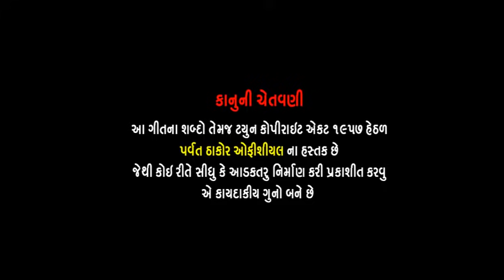Nachi le Ne Bhaya || 2021 supar Hit Timli || Parvat Thakor & Parul Rathva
Parvat Thakor & Parul Rathva new Timli 2021
Nachi le Ne Bhaya || Supar Hit Timli

Producer- Ravi Rathva.Parvat Thakor
Track - Nachi le Ne Bhaya
Genre -  Gujrati timli 2021
Singer - Parvat thakor & Parul Rathva
Recording - Somnath studio / Halol
copyRight - Parvat thakor official

વધુ ઓડિયો તેમજ વિડીયો જોવા માટે અમારી ચેનલ ને sascribe કરો

ખાસ સુચના- આ ગીત ડાઉનલોડ કરી/રિમિક્સ કરી ને યુટયુબ કે સોશિયલ મીડિયા પર અપલોડ કરવુ એ કાયદાકીય ગુનો છે

चेतावनी - बिना परमिशन के गाना/विडियो को अपलोड करना या रिमिक्स करना गैर कानूनी है ऐसा करने पर आपको कोपीराइट स्ट्राइक का सामना करना पड़ सकता है साथ ही कानूनी कार्यवाही की जायेगी |